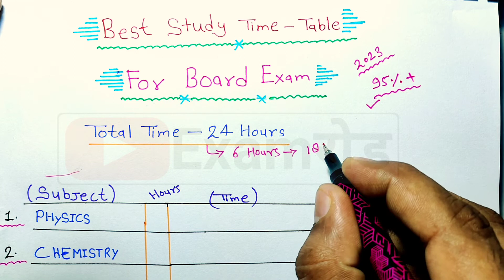बोर्ड परीक्षा के लिए सबसे अच्छा Time-table || Best time table for board exam 2023 || 12th time table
🇮🇳Hello students is video mein maine aapko board exam wale students ke liye ek sabse achcha time table bataya hai. Aaj ka yah video UN sabhi students ke liye important hai jo 10th year 12th mein hai.🔥

💥topic cover ✔️

🇮🇳Examरोड 🔥time_table_2023_board_exam education timetable2023 time_table examroad hai.

फ्री_में_नोट्स_Pdf_के_लिए_telegram_join_करें_link_नीचे हैं।